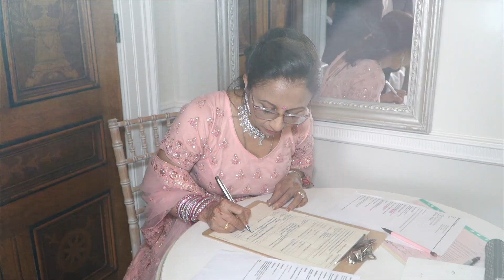Kallum & Shivani's Reciption Highlights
By Kamal Studio UK_ 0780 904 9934